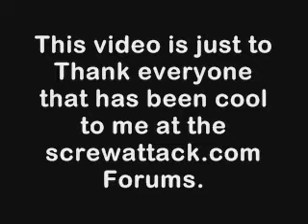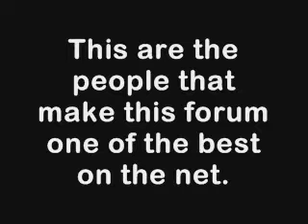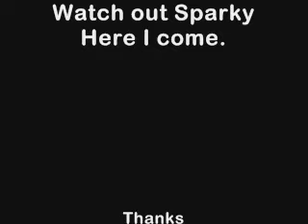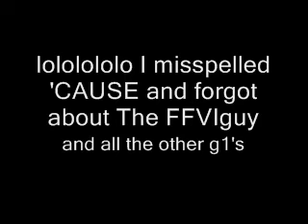g1 devilboy-x 3000 posts Screwattack forum celebration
g1 power!!!